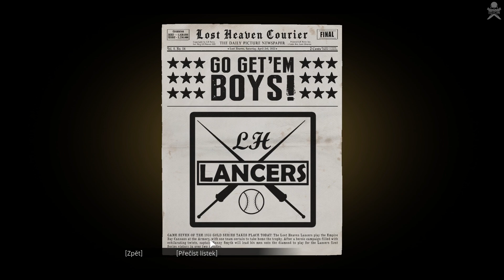Mafia: Definitive Edition - Omerta - #10 (1080p60fps)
Klasická obtížnost